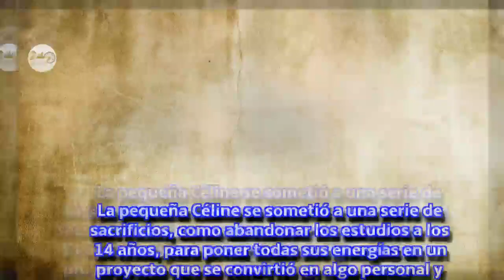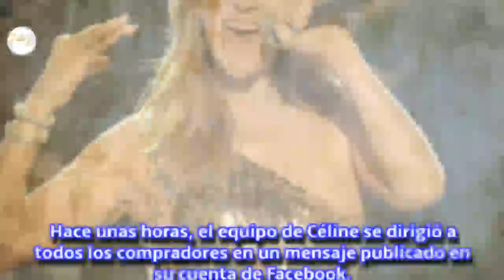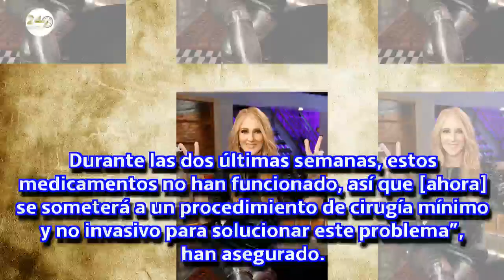Céline Dion cancela sus próximos conciertos para someterse a una inevitable operación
La cantante llevaba algo más de un año sufriendo una disfunción de la trompa de Eustaquio, que le ocasionaba mucho dolor y no le dejaba oír con normalidad.
Like - Share - Commen